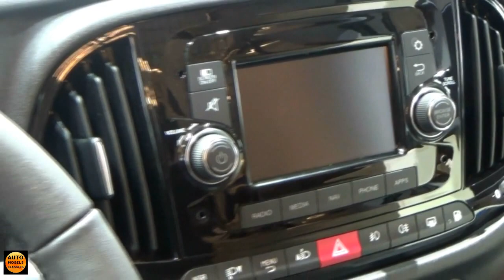2017 Fiat Professional Doblo the All-Rounder - Exterior and Interior - IAA Hannover 2016